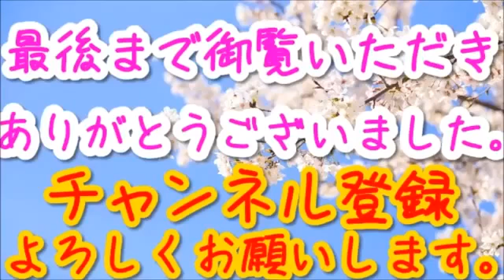【中国 崩壊】アメリカ参上！中国ビビッて、「魚が取れるから入っちゃった」って逃げ腰。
再掲載です。登録はこちら→ ＴＲＤちゃんねるブログ. 【櫻井よしこ】現実になりつつある、. .